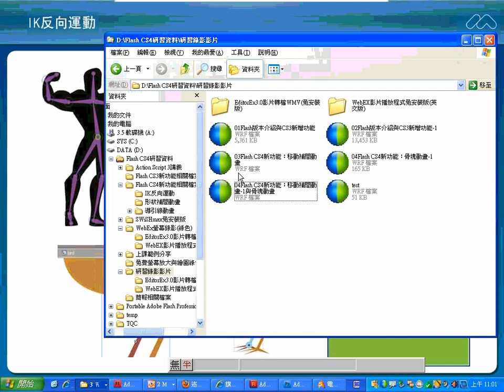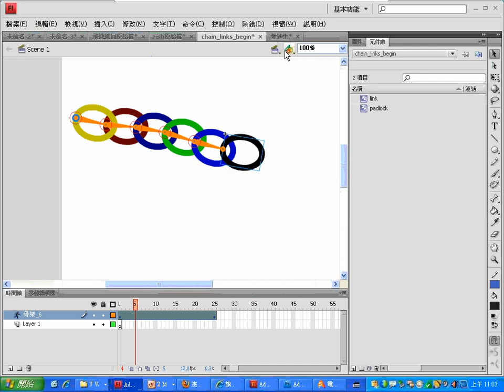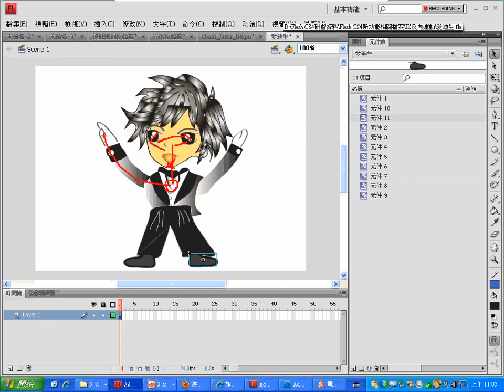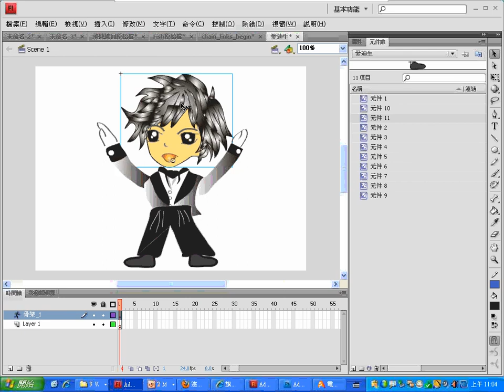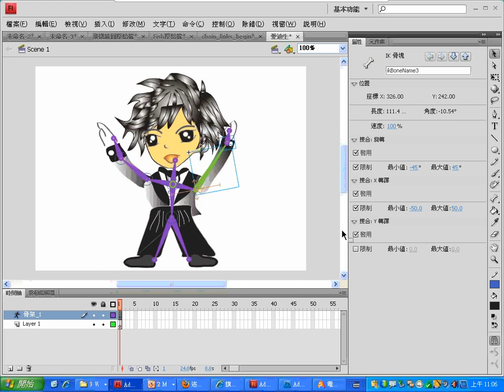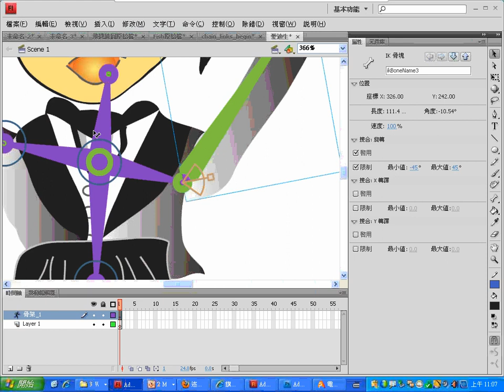05Flash CS4新功能：骨塊動畫 1